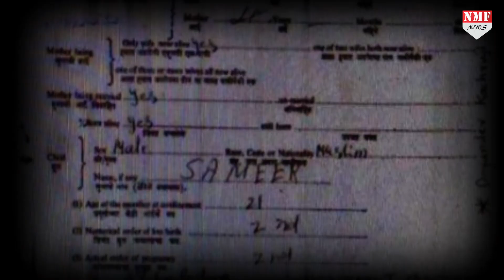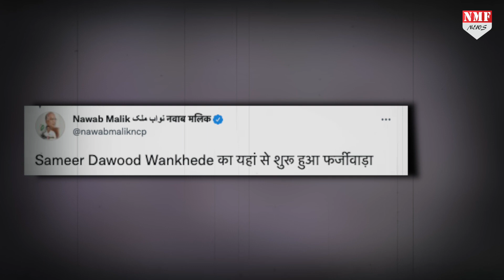“जांच” करते-करते समीर वानखेड़े खुद आ गए “जांच” के घेरे में।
नवाब मलिक ने बर्थ सर्टिफिकेट का फोटो ट्वीट करते हुए लिखा, 'Sameer Dawood Wankhede का यहां से शुरू हुआ फर्जीवाड़ा।'
Editor-vinay
producer-neyaz